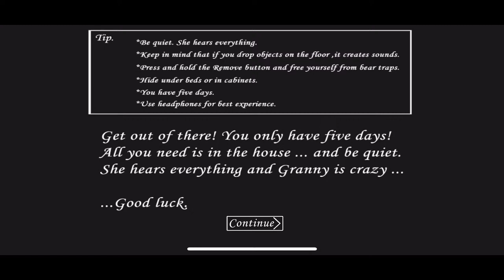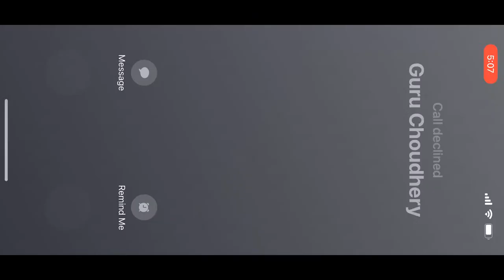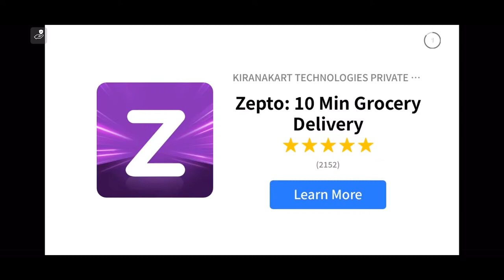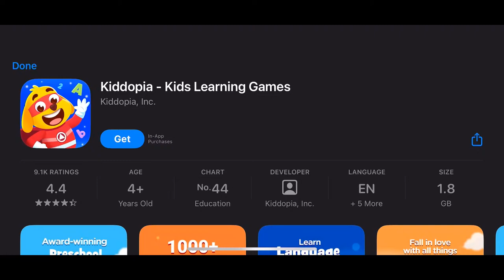Granny 👵 live game play